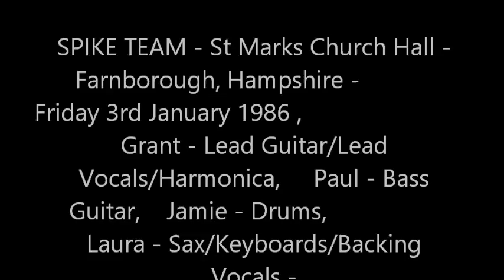Spike Team - Live at Farnborough - 1986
SPIKE TEAM - LIVE AT ST MARKS CHURCH HALL _ FARNBOROUGH - HAMPSHIRE -, JANUARY 9th 1986

(1) DARK CONE BLUES (2) PERVERTED GARDEN (3) SINK INTO THE OCEAN (4) STRANGE KIND OF VOODOO (5) ADVENUS
 (6) SEARCHING (7) REAL RED PLANET (8) BROKEN DREAMS (9) METAL VEIN (10) ADVENUS  (reprise)

SPIKE TEAM (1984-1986) Grant Taylor - Lead Vocals/Lead Guitar/Harmonica,  Paul Pomeroy - Bass Guitar,  Jamie Abethell - Drums Laura Surgeoner - Keyboards/Saxophone/Backing Vocals

After the final gig as Black Easter in October 1984 things were a bit quiet for a while with the band..
Vocalist Jem had left at some point.. Then in 1985 the band had added Laura on Keyboards/Saxophone/Backing Vocals and were back as SPIKE TEAM

A Demo was recorded in 1985 , the songs were
Sink In To The Ocean
Perverted Garden
Broken Dreams
Strange Kind Of Voodoo

Frimley Community Centre - Surrey - Saturday 20th July 1985
Sons Of Pride
Zad Turned Blue
SPIKE TEAM

Private Party - Camberley , Surrey - Saturday 17th August 1985
SPIKE TEAM
The Charles

Lentheric Morny Social Club - Camberley - Saturday 31st August 1985
SPIKE TEAM

Frimley Community Centre - Surrey - Saturday 5th October 1985
SPIKE TEAM
Shadow Gallery
New Outrage
The Charles
Dear Departed

St Marks Church Hall - Farnborough, Hampshire - Friday 3rd January 1986
Shield Society
SPIKE TEAM

South Hill Park - Bracknell, Berkshire Saturday 18th January 1986
SPIKE TEAM
Thin Line
What’s With Martin?
Not long after this the band split, they played 1 other gig as SPIKE TEAM also at Lentheric Morny Social Club in Camberley some time during the summer of 1985,this was the place where Paul Jamie and Laura from the band all worked at the time.
the gig at ST Marks Hall in January 1986 was with 'Shield Society' which was the new band formed by former Black Easter Vocalist 'Jem Hammick' (r.i.p.) this gig was recorded on tape.. Jamie and Paul from the band now play as 'The Vein'